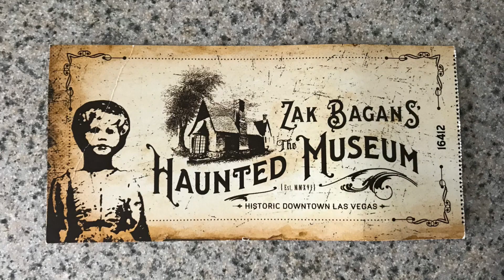October Episode 7: The Haunted Museum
Join me as I chat about some of my favorite paranormal films, my thoughts on Hereditary (spoiler free) and my journey to Zak Bagans Haunted Museum in Downtown Las Vegas.

Have you visited? Which exhibits were your favorite?